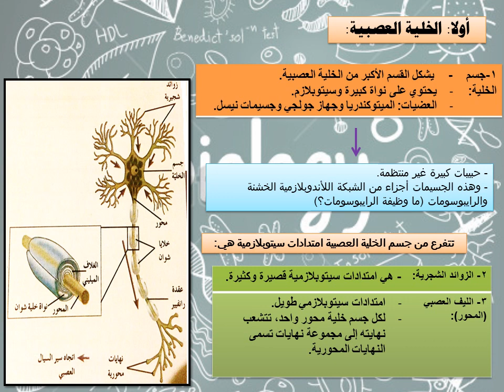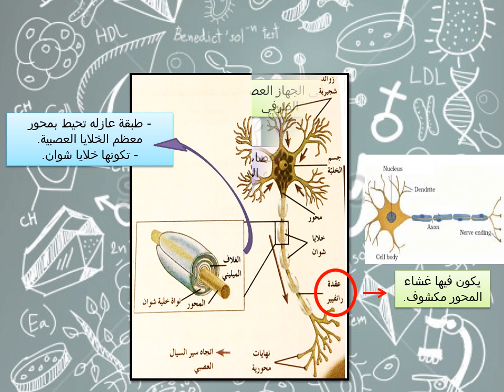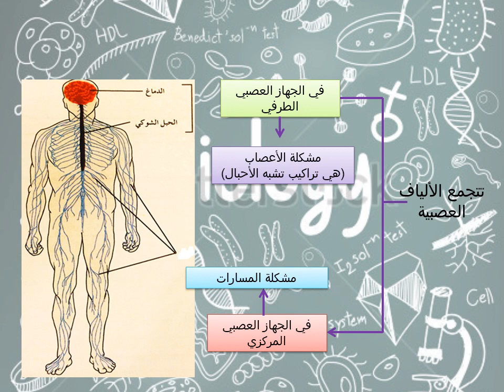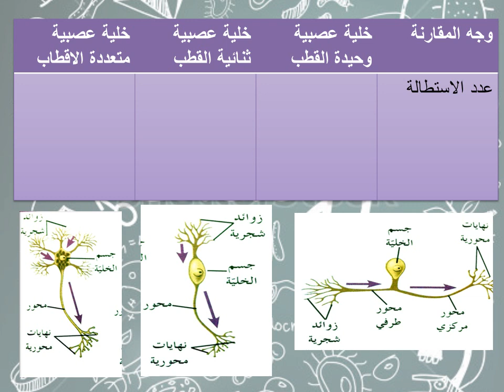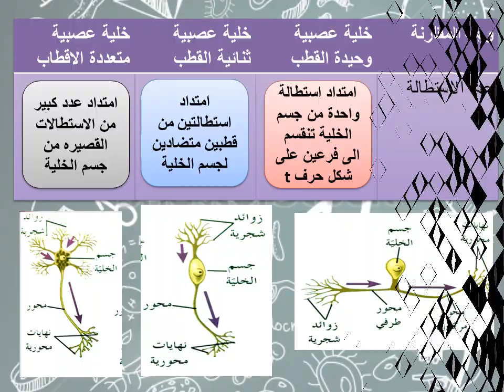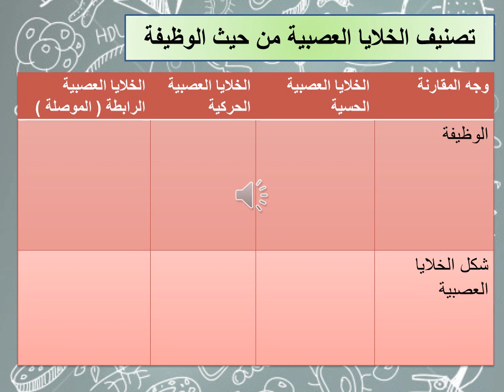انواع الخلايا العصبيه / تركيب الجهاز العصبى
تابعو قناتى لمزيد من الفيديوهات شارك للحصول على المزيد مع تفعيل الجرس
1-biology teacher
2-biology teacher39@gmail
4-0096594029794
تركيب الجهاز العصبي,
تركيب الجهاز العصبي ثاني ثانوي,
تركيب الجهاز العصبي في الانسان,
تركيب الجهاز العصبي المركزي,
شرح تركيب الجهاز العصبي ثاني ثانوي,
شرح درس تركيب الجهاز العصبي ثاني ثانوي
الخليه العصبيه,
الخلية العصبية,
الخليه العصبيه في وضع الراحه,
رسم الخليه العصبيه,
شرح الخليه العصبيه,
رسم اجزاء الخليه العصبيه,
كيف ارسم الخليه العصبيه,
طريقه رسم الخليه العصبيه,
تركيب الخليه العصبيه